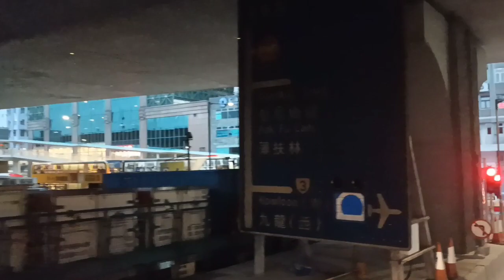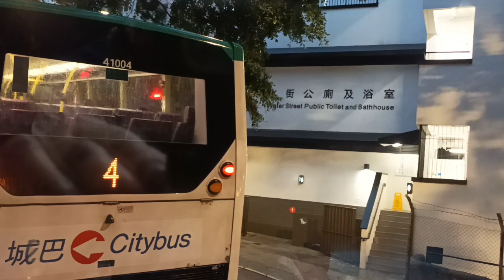Jangan heran || Beginilah suasana jalan raya hongkong saat hujan di malam hari part 2